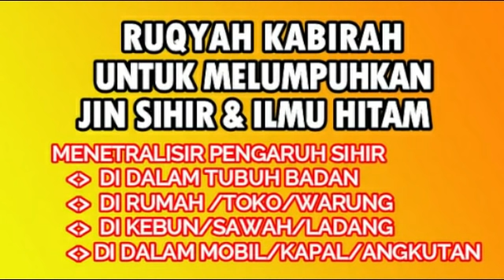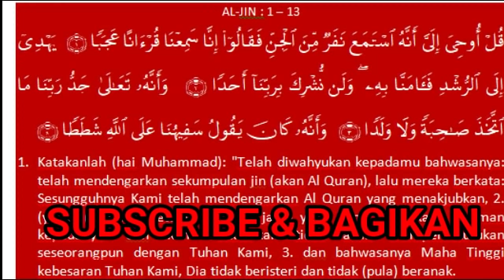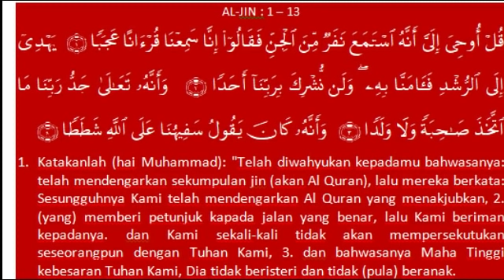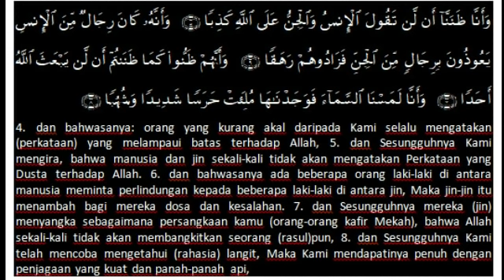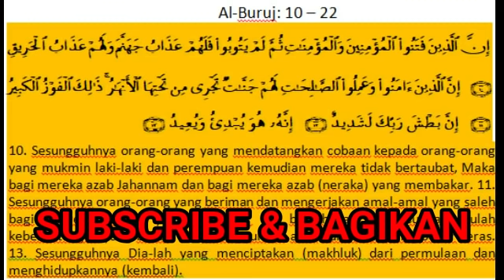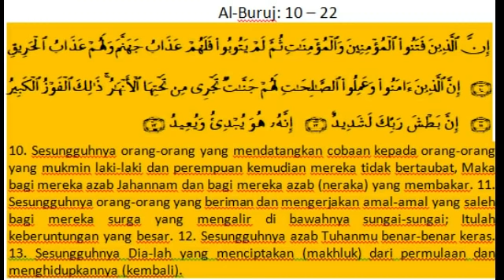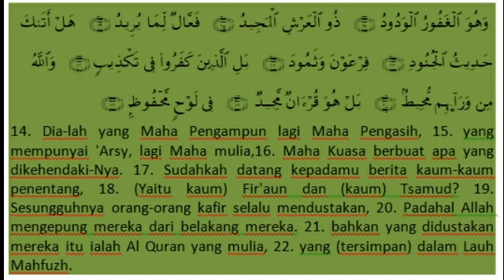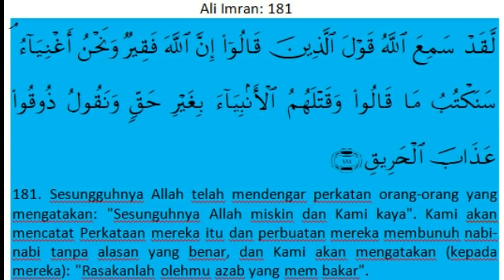AYAT-AYAT MELUMPUHKAN JIN SIHIR & ILMU HITAM AGR PENGARUHNYA HILANG / VERSES PARALYZE THE MAGIC JINN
MELUMPUHKAN JIN SIHIR DAN MENETRALISIR PENGARUH SIHIR DI:
1. DALAM TUBUH BADAN 2. RUMAH/TOKO/WARUNG/KIOS 3. KEBUN/SAWAH/LADANG/TAMBAK 4. KENDERAAN/ANGKUTAN/MOBIL/KAPAL/BOAT/PESAWAT PUTARLAH SETIAP HARI / MALAM VIDEO SEMOGA BERMANFAAT
COMPLETE JIN MAGIC AND TETRALIZE THE EFFECT OF MAGIC IN: 1. IN THE BODY 2. HOME / STORE / WARUNG / KIOS 3. KEBUN / SAWAH / LADANG / TAMBAK 4. VEHICLE / TRANSPORT / CAR / SHIP / BOAT / AIRCRAFT PLAY EVERY DAY / NIGHT VIDEO MAY BE USEFUL